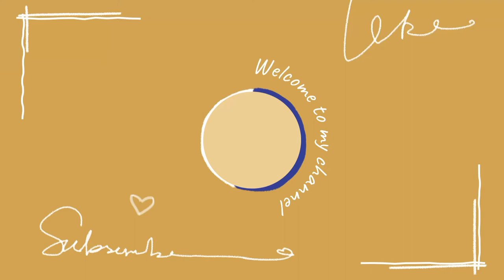oil on canvas | perfume bottles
how to paint perfume bottles
hot to paint realistic painting
oil on canvas
how to apply paints on canvas